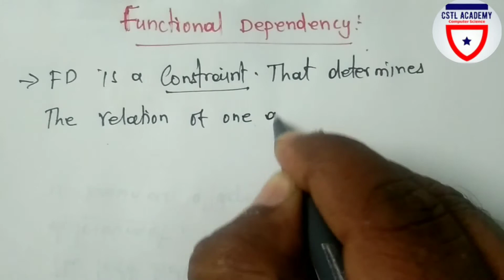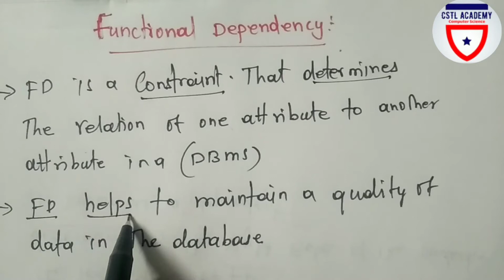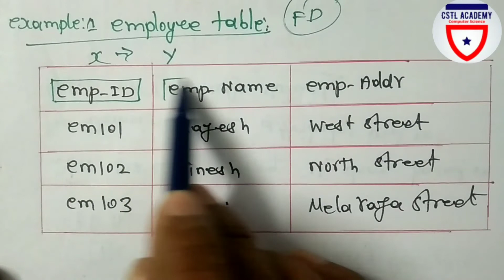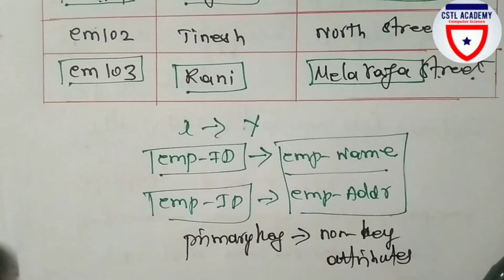Functional Dependency in Tamil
This video presentation study about functional dependency in DBMS for Tamil
what is functional dependency?
FD is a constraint that determines the relation of one attribute to another attribute in DBMS.
 FD is use for maintain a quality of data in the database.

Data Integrity is having correct and accurate data in your database.
When we are storing data in the database we don't want repeating values, we don't want incorrect values or broken relationships between tables.
Domain Integrity
Entity Integrity
Referential Integrity
Tuple Integrity
Key  Integrity

Each row for an entity in a table should be uniquely identified.Some record is saved in the database then that record should be uniquely identified from others.This is done with the help of primary keys. The entity constraint says that the value of the primary key should not be NULL.
Referential Integrity is used to maintain the data consistency between two tables.Rules are made in the database structure about how foreign keys should be used to ensure that changes, addition and deletion in the database maintain the data integrity

database systems in Tamil
what is data integrity in Tamil
what is constraints in Tamil
what is integrity constraints
integrity constraints in DBMS in tamil
KEY CONSTRAINTS in tamil
entity constraints in Tamil
referential integrity constraints in Tamil
what is refrential intergrity constraints in Tamil
what is domain constraints in Tamil
types of constraints in Tamil
introduction to data integrity in Tamil
introduction to key constraints in Tamil
step by step integrity constraints in Tamil
fundamental concepts in constraints in Tamil
define constraints in Tamil
work in constraints in Tamil
constraints in dbms for in Tamil
academy
database
DBMS
DATABASE MANAGEMENT SYSTEM
view of data
dataabstraction in dbms
physical shema
logical shema
view schema
physical level
logical level
view level
data abstraction
database design
database structure
three level architecture
primary key foreign key
relationsship in dbms
define fields in dbms
data type in database
rows and columns in dbms
inroduction in dbms
example in college database
detailed in database structure
FUNDA IN DBMS
cstl academy in dbms